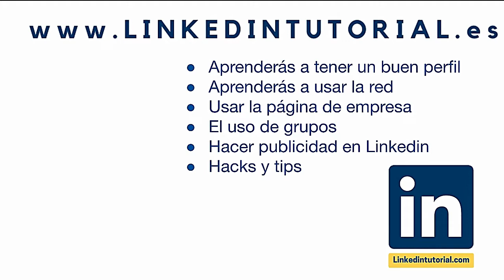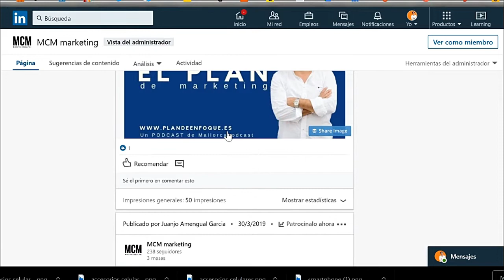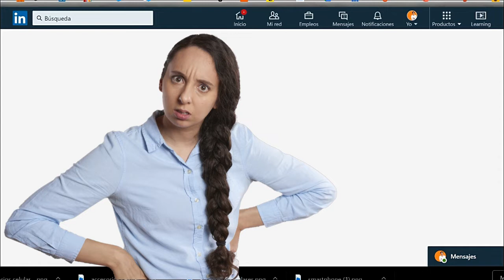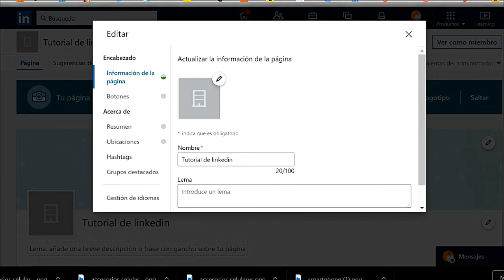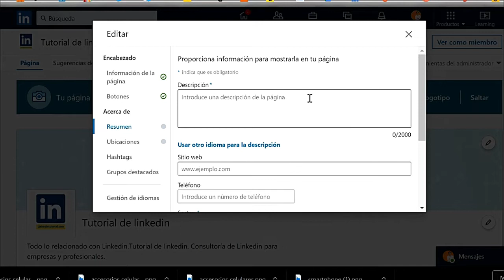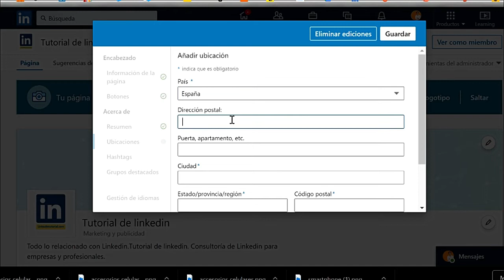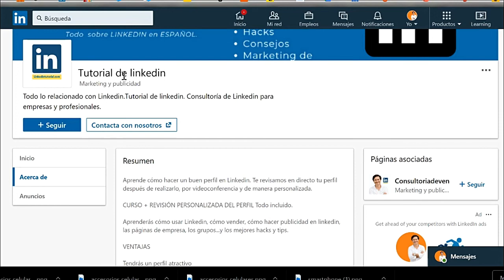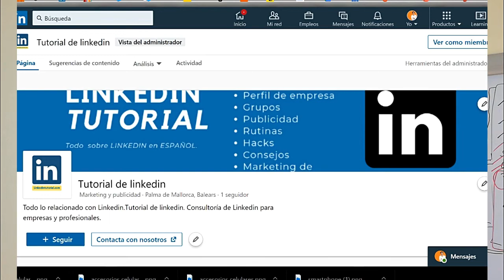🔺Cómo funciona la página de empresa de Linkedin | página de producto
Vemos en la práctica cómo funciona la creación de páginas de producto dentro de una página de empresa en Linkedin.Paso a paso. Más en ▶️

Mentoría

▶️ ¿ Quién soy ?